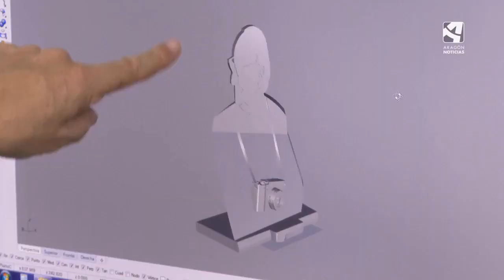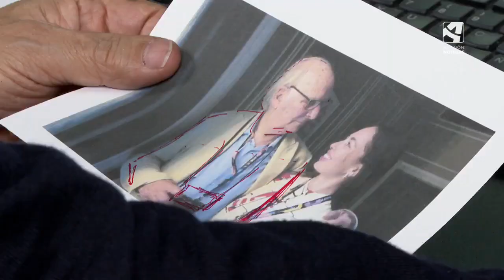Carlos Saura será homenajeado en Huesca